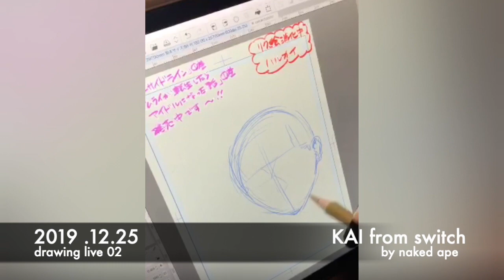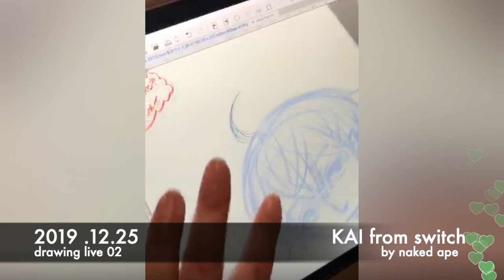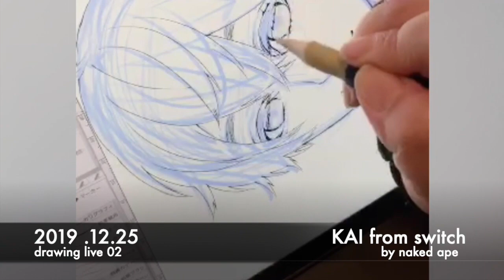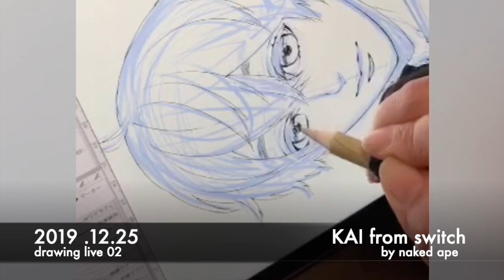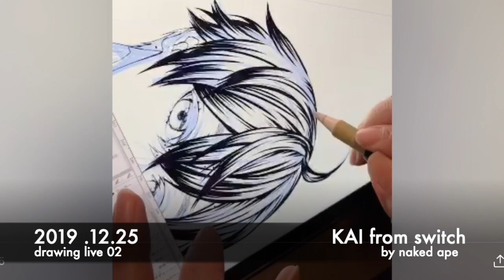お絵かき配信アーカイブ(後半)switch/カイ「How to drawing comic illustration as character of "switch" by iPad.02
この動画は2019/12/25に
Twitterで配信した
お絵かき動画をキャラクターごとに再構成し
時間を圧縮したものです😌

イラスト制作:中村友美(naked ape)
動画制作:逢川里羅(naked ape)

漫画家naked apeの最新情報はSNSにて